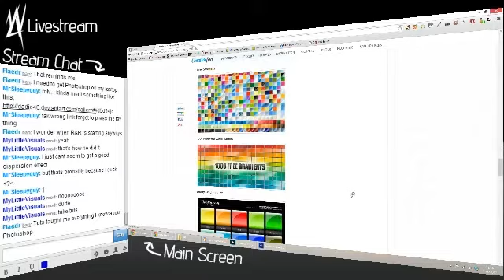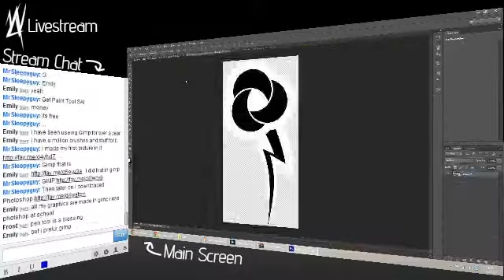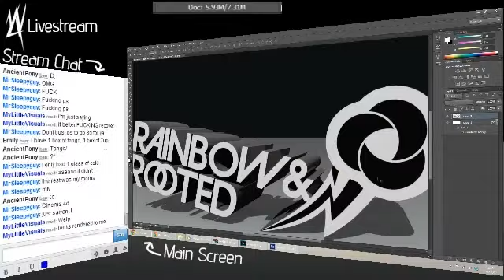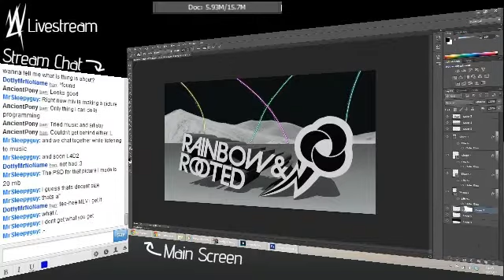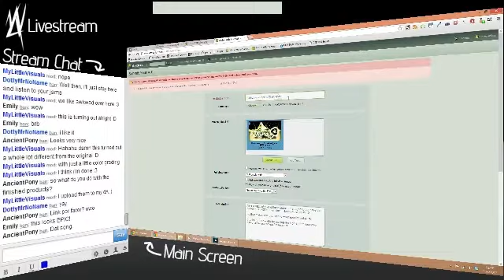[TIME-LAPSE] Making my "Rainbow & Rooted" Wallpaper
Did this on my stream, hence shitty quality. Enjoy :P
Photoshop crashed a couple of times and was REALLY fucking slow with rendering :/

Song is "Truth" by Tristam.